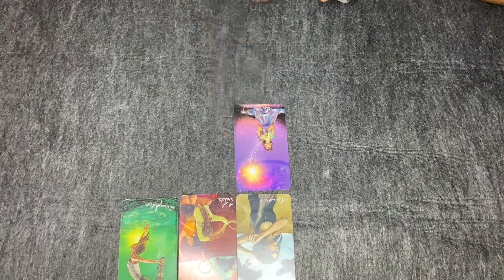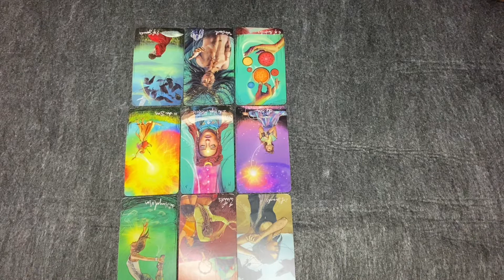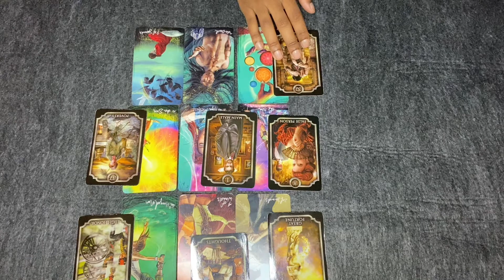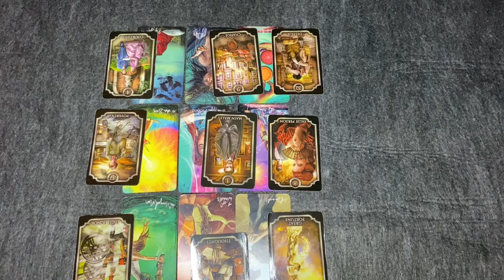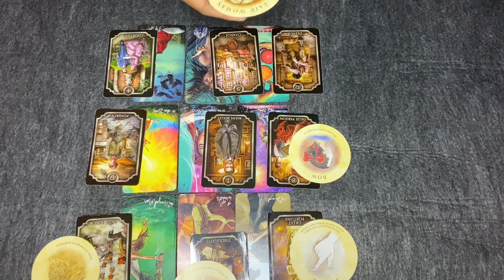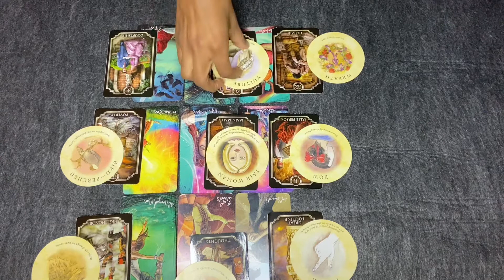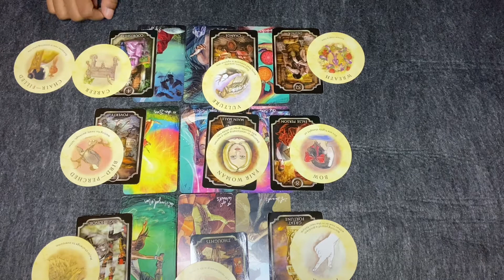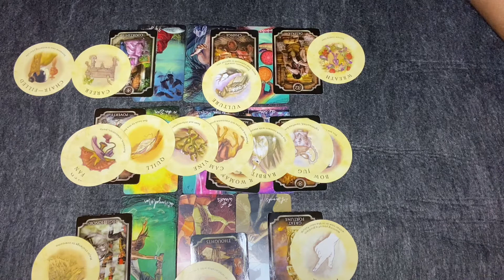Sagittarius January 2021 Worried Sick That Something Will Not Change